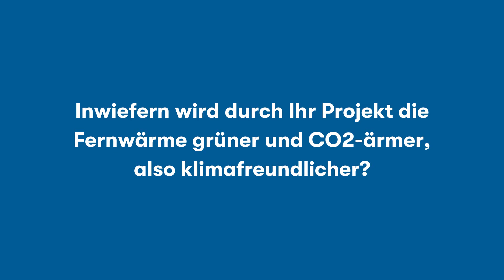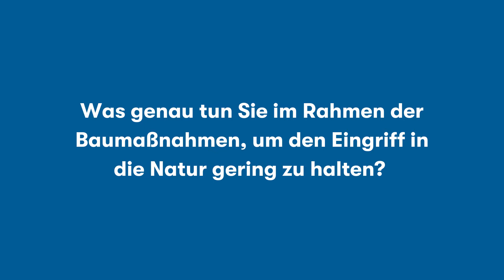Anschluss der AVA Velsen an die Fernwärmeschiene Saar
Unser Kollege gibt einen Einblick in den aktuellen Stand der Bauarbeiten.